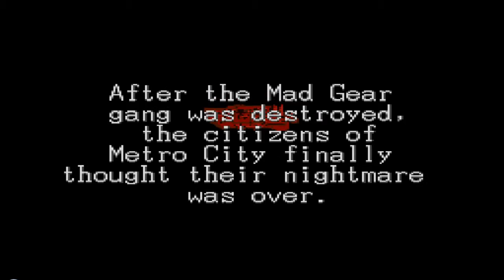Final Fight 3 1995 Intro